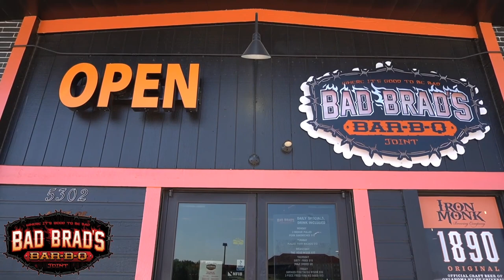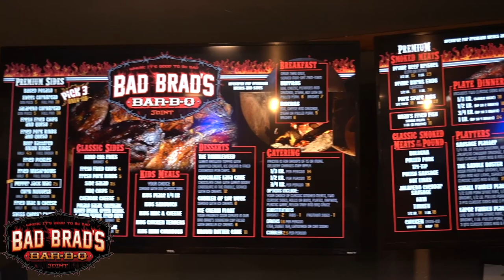Kameron Marlowe talks Ole 60, The Voice, HIXTAPE/DIFFTAPE & Nashville! | The Watering Hole Ep. 84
In this episode of The Watering Hole, Rhett & Jager sat down to talk with Kameron Marlowe! Kameron was coached by Blake Shelton during his time on The Voice. Kameron Marlowe was recently featured on Hardy’s newest project HIXTAPE Vol. 3: DIFFTAPES. Kameron has collabs out with Megan Moroney AND Ella Langley, and is dropping a new record of his own very soon. We can’t thank Kameron enough for coming on the show to chat, hope to catch up with him again down the road!

Bad Brad’s BBQ, Dead Wake Archery, CH Lonestar Promo & Tumbleweed Dancehall!